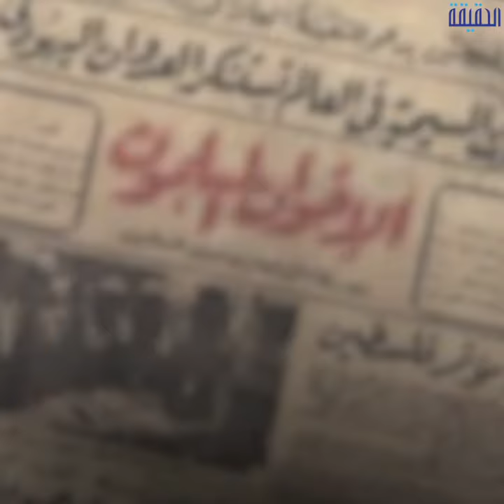الحقيقة | مكملين.. منصة الإخوان لدعم الإرهاب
-أحضان تركيا و
تفتح الباب أمام قنوات
قناة_مكملين لا تترك دقيقة بث إلا بها خبر كاذب أو فيديو مفبرك
ــــــــــــــــــــــــــــــــــــــــــــــــــــــــــ
تابعنا على مواقع التواصل الإجتماعي: